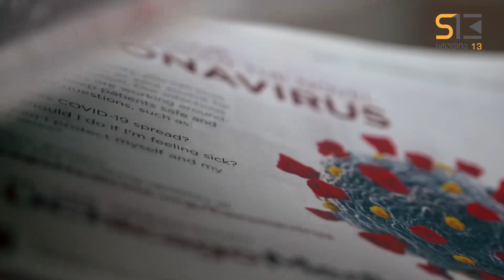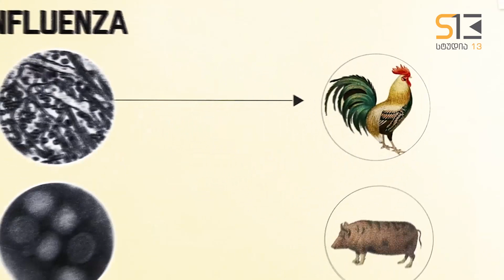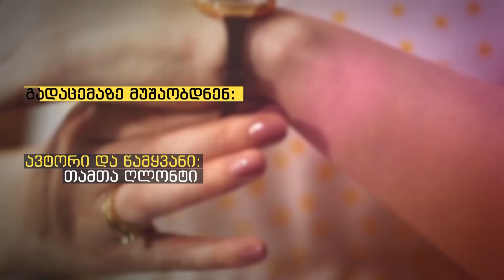სხვა მხარე | ოთარ ჩოკოშვილი, დავით კუხალაშვილი